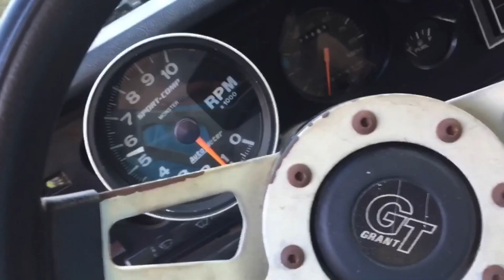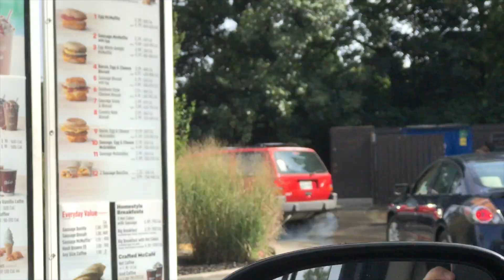The car was on FIRE!!! Sketchy as heck!!! The junkyard was full of crap... ;)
**IF YOUR NEW TO THE CHANNEL**
* I own a few mustangs
* I love cars
* J.D.M. does NOT stand for Japanese Domestic Market. it is my initials

**TO GET A FREE SHOUTOUT AT THE END OF MY VIDS**
* Send me a picture of your car by EMAIL with your info.
* It can be any car/truck old, new, broken, crashed, ugly, beautiful, etc..
* Dont worry about hate in the comments. i have you covered. i will DELETE any comment that has anything negative about your ride.

* I will answer back A.S.A.P. i am a full time college student and i have a full plate.I will answer back though.

**INTRO/OUTRO/ANY MUSIC IN VID**
Hard to forget you- Ryan Little
Thanks for the tune.